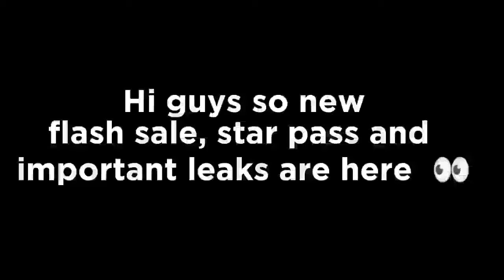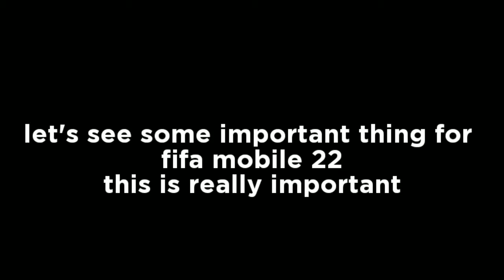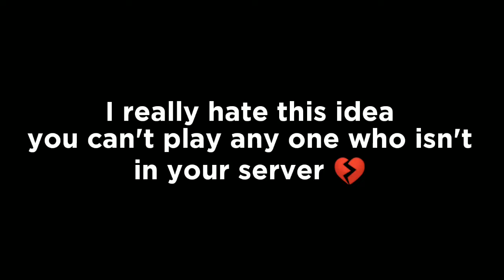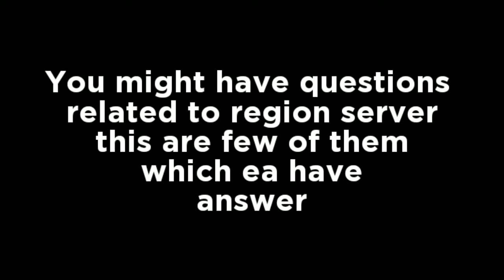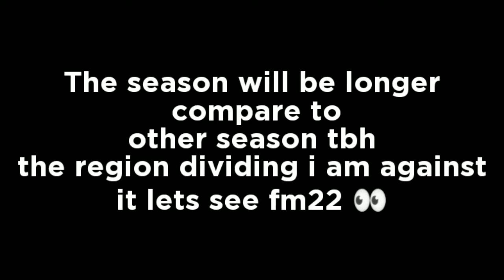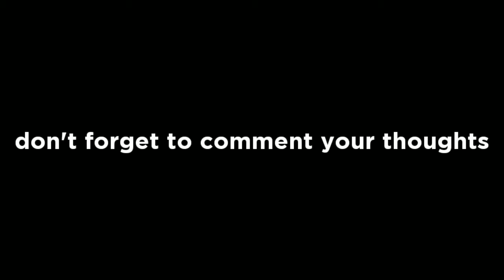NEW FLASH SALE STAR PASS FIFA MOBILE 21 | ALL YOU NEED TO KNOW ABOUT LEAK OF FIFA MOBILE 22